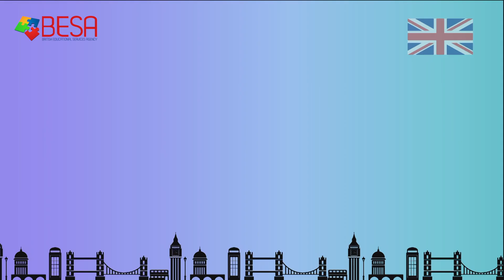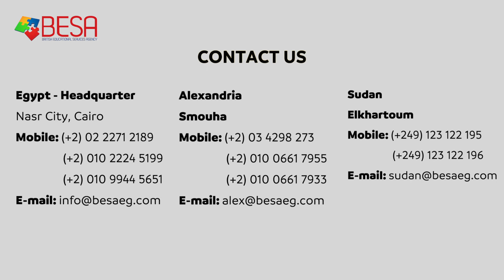Study Your Undergraduate Degree in the UK 🇬🇧🇬🇧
You still have a chance to start your university studies this year!🇬🇧🇬🇧

No matter what your grades are, BESA can help you join a British university suitable to your budget and preferences.📚📚

Call our team today and learn about your opportunities to study in one of the most prestigious universities in the UK!✈️✈️🇬🇧🇬🇧

Cairo: 🎯32 Mohamed Tawfik Diab St, Nasr City

Alexandria: 🎯 30 El-Helal AlAhmar St, Royal Tower, Somoha

BESA - Your Gate to Study Abroad⛩